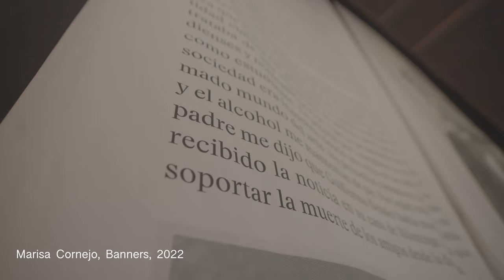NYU Gallatin | The Gallatin Galleries | Opening Reception for "Chile: Memory and the Future"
The Gallatin Galleries was buzzing with excitement on the opening night of "Chile: Memory and the Future".

It has been almost fifty years since the US-supported coup d’etat in Chile on September 11, 1973. Even a half century later, the after effects are borne within the political and individual bodies of those shattered by that violent rupture. While traumas often demand a reckoning with the past, they may also establish a way forward—a path that is transformative, constructive, and, ideally, optimistic. The exhibition Chile: Memory and the Future, features artists whose work reflects the long historical reverberations of the coup.

The artists in the exhibition fall into two generations: the first are those who were exiled by the coup in 1973. The second are those born around the time of the coup, all now living abroad. What unites these artists is the continued activist approach to their work. In all cases, these artists keep the reality of the coup present in their thinking, but also address contemporary social and political issues with both a personal, critical and visionary stance. The title, Memory and the Future is meant not as a lament looking backward, but instead an acknowledgment of the past with a hopeful view of the future.

Featuring the works of Marisa Cornejo, Alfredo Jaar, Cristóbal Lehyt, Felipe Mujica, Iván Navarro and Courtney Smith, Johanna Unzueta, and Cecilia Vicuña.

This exhibition is on view at the Gallatin Galleries from September 11 through to October 11. Entry is free and open to the public.

About the Gallatin Galleries: The Gallatin Galleries is an exhibition space that serves Gallatin students, alumni, faculty, and the broader community through shows that engage in conversations taking place in the arts as well as in the academic, social, and political spheres. The Gallery works to expand the dialogue of ideas with the shows it hosts and invites students, faculty, and the broader public to see the space as a site of exploration of ideas, practices, and creative forms.